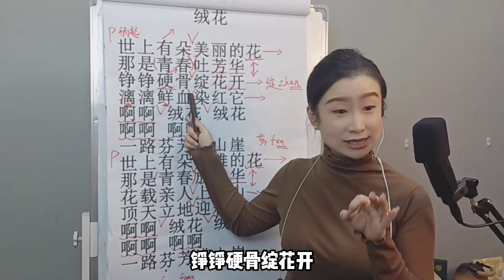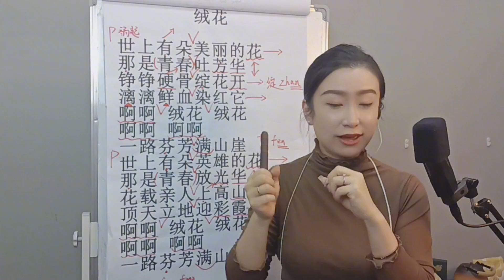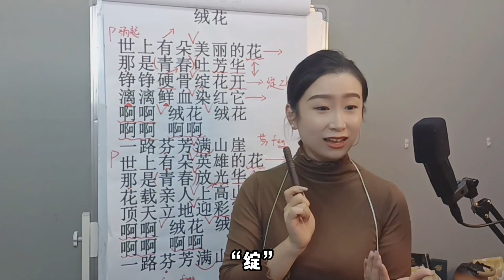怎么让声音更亮更通透，这个小技巧教会你